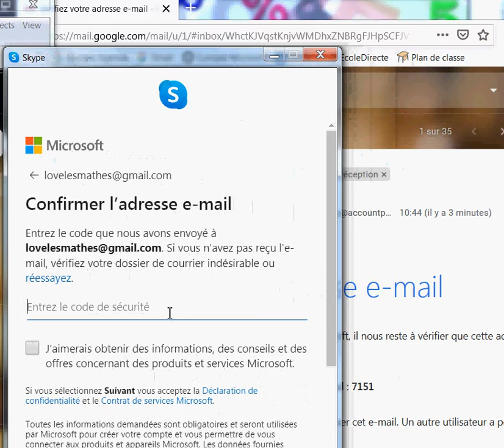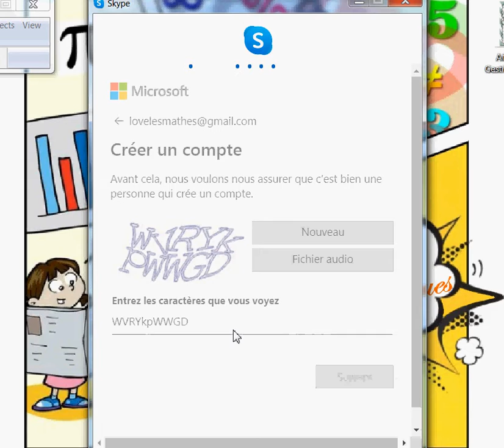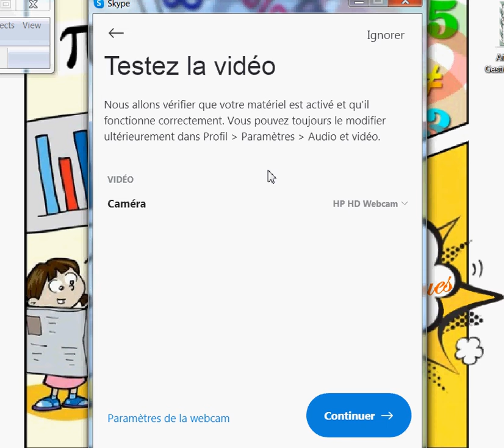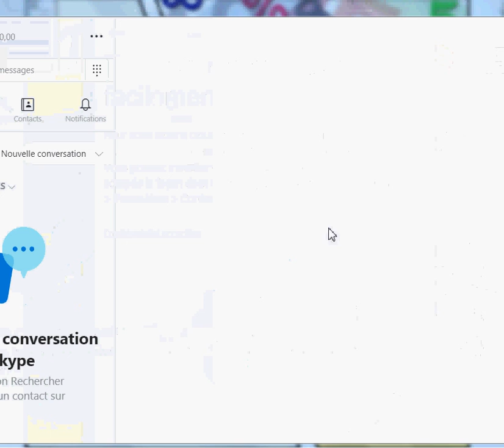3 ConfigurationSkype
Configuration finale de Skype après confirmation de votre compte.